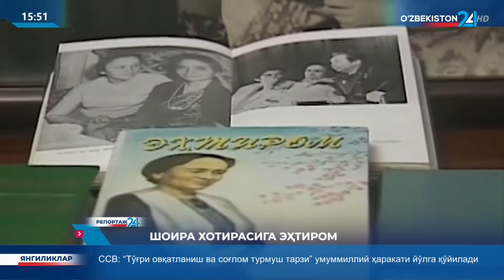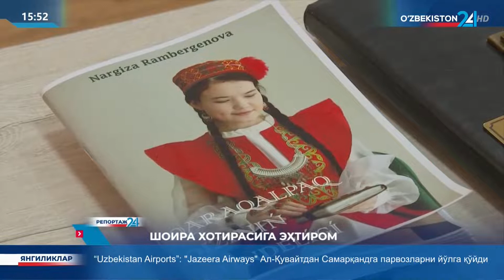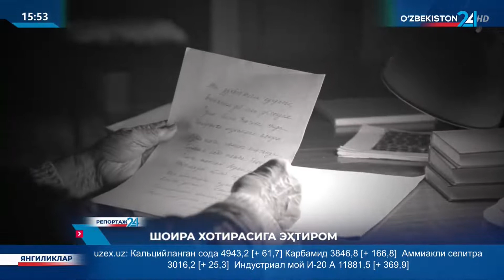Репортаж 24 | Шоира хотирасига эҳтиром